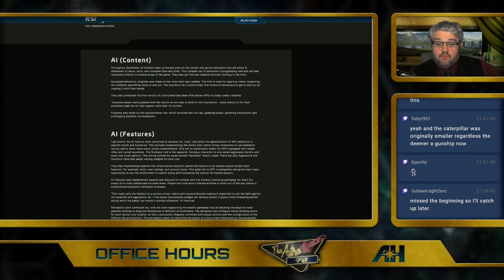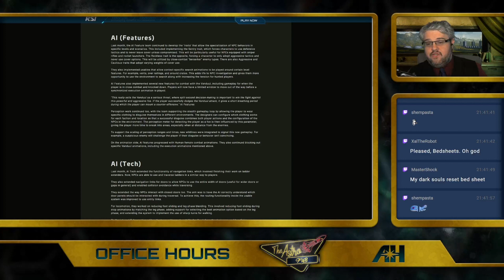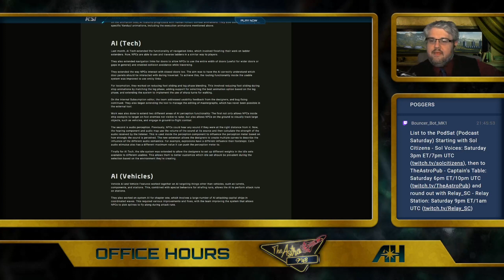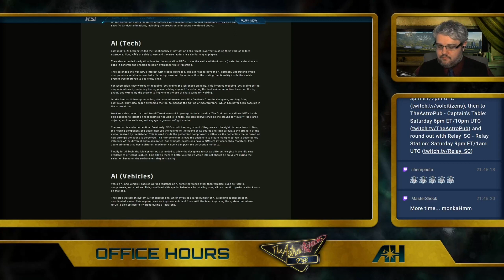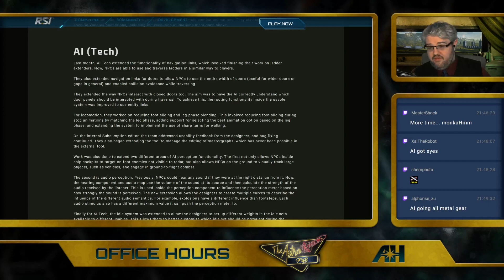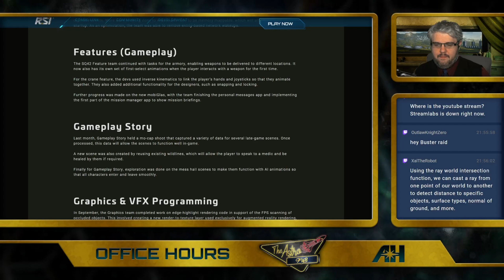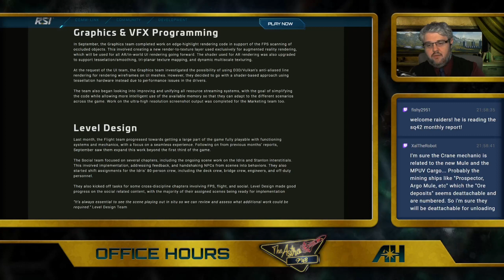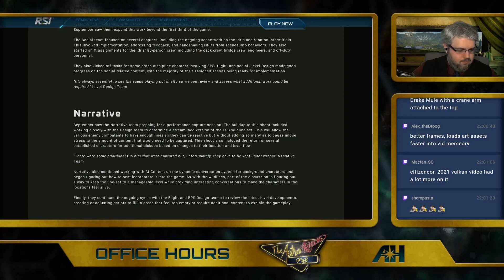Disguises, AI Improvements, & More | Squadron 42 September 2022 Monthly Report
In this video Paul reads and breaks down the Squadron 42 July 2022 Monthly Report which includes some progress on bug fixing, engineering, the starmap, a lot of polish and much more

Thursdays 6 PM Pacific / 9 PM Eastern

00:00-03:07 Intro
03:08-05:56 AI (Content)
05:57-09:51 AI (Features)
09:52-13:36 AI (Tech)
13:37-15:33 Animation
15:34-16:00 Art (Characters)
16:01-18:16 Art (Weapons)
18:17-23:18 Engine
23:19-24:36 Features (Gameplay)
24:36-25:35 Gameplay Story
25:36-27:20 Graphics & VFX Programming (and PTT)
27:21-29:22 Level Design
29:23-31:01 Narrative
31:02-31:25 QA
31:26-32:20 Tech Animation
32:21-33:55 UI
33:56-34:54 VFX
34:55-38:00 Summary